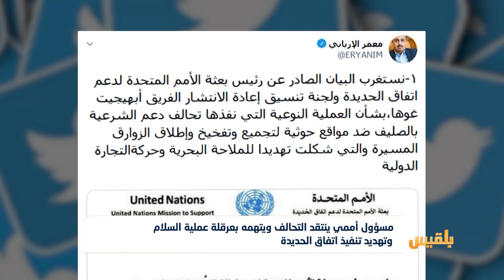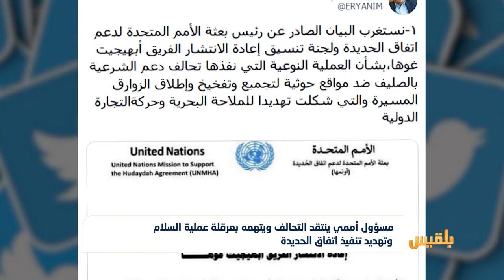مسؤول أممي ينتقد التحالف ويتهمه بعرقلة عملية السلام وتهديد تنفيذ اتفاق الحديدة |تقرير: ياسين التميمي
انتقدت الحكومة بيان رئيس بعثة الأمم المتحدة في الحديدة الجنرال أبهيجيت غوها الذي أدان ضربات التحالف على أهداف لمليشيا الحوثي في ميناء الصليف، وقال إنها تعرقل عملية السلام في حين لم يُدِن جرائم المليشيا.
من جهته قال المتحدث باسم عمليات الساحل الغربي وضاح الدبيش، إن البيان يتماهي مع مليشيا الحوثي، منتقداً عدمَ إدانته للأعمال العدائية التي تقوم بها المليشيا...